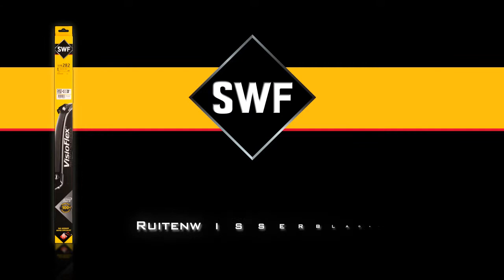Monteer uw SWF VisioFlex vlak ruitenwisserblad voor - instructie #3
Met SWF wordt de montage van ruitenwisserbladen een fluitje van een cent!
1 - Trek de ruitenwisserarm omhoog.
2 - Verwijder het versleten ruitenwisserblad.
3 - Bevestig het nieuwe wisserblad.
4 - Controleer of het wisserblad op de juiste manier is bevestigd.
5 - Plaats de arm en het ruitenwisserblad op de voorruit.
6 - Test de nieuwe ruitenwisserbladen om er zeker van te zijn dat ze goed werken.

• Raadpleeg de meest recente SWF ruitenwisserbladencatalogus voor personenauto's, lichte bedrijfswagens en trucks

SWF, de Duitse ruitenwisserspecialist
SWF is een merk van de Valeo-groep